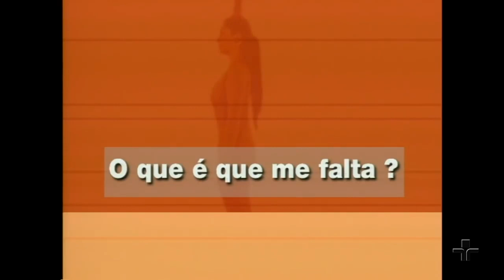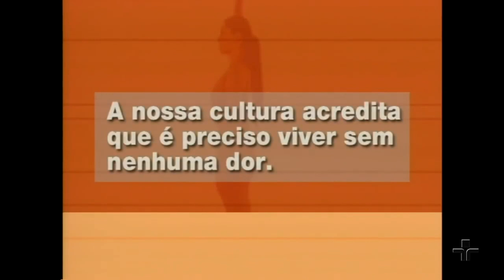Maria Rita Kehl comenta CONSEQUÊNCIAS do VÍCIO e PICOS DE FELICIDADE dos usuários de DROGAS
Nesta palestra, exibida em 2004, a psicanalista Maria Rita Kehl mostrou os motivos pelos quais os viciados não conseguem encontrar seus sujeitos.

Durante o questionamento, a psicanalista comentou sobre os picos de felicidades que os usuários têm utilizando as drogas.